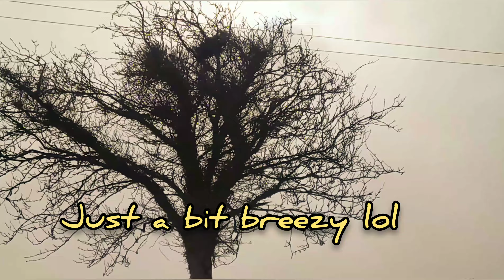Storm Eunice hit's Bunclody County Wexford 18/02/2022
A driving and walking tour of Bunclody during Storm Eunice, Includes footage of most of the town and the River Slaney .Bunclody seems to have gotten off lightly compared to other parts of the country with the exception of a rather long power outage in most parts of the town.